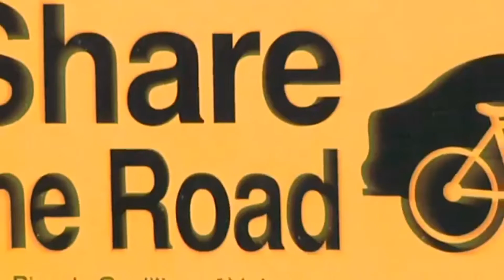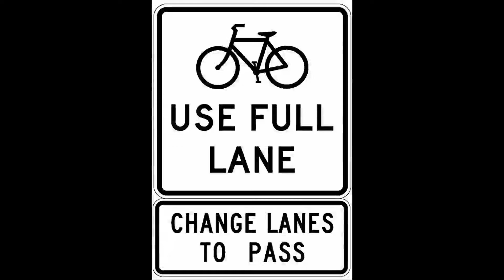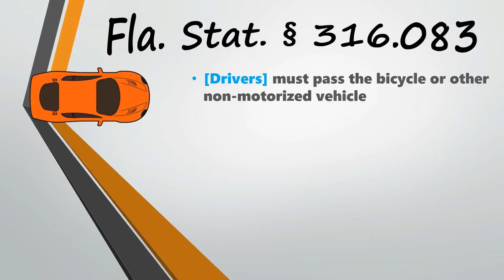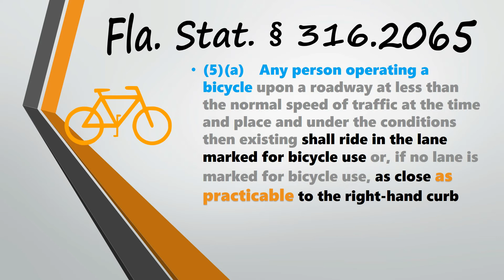3 Feet to Pass